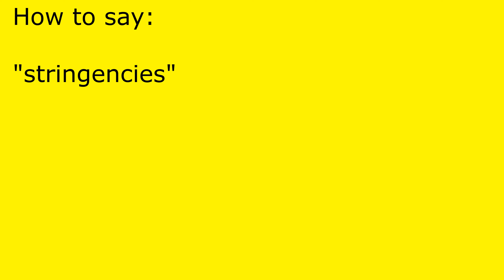How to pronounce stringencies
stringencies pronunciation.